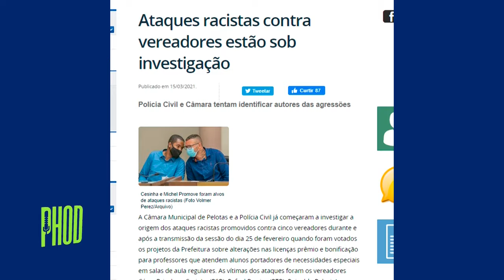O racismo é ideológico? | Phod | com Cesinha Brisolara | Ep. 02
No episódio nº 02 do Phod, o vereador da cidade de Pelotas, Cesar Brisolara, fala sobre o episódio onde ele e outros três vereadores sofreram racismo por parte de movimentos e grupos de Esquerda. Cesinha é ativista negro, antiracista, nasceu, cresceu e viveu na Guabiroba, periferia da cidade, e fala sobre o racismo, o preconceito e a falta de oportunidades afastam o cidadão real da política. Esquerda racista? PT e PSOL apoiam racismo para defender a ideologia? Faltam oportunidades para os negros na política? Existe racismo estrutural? Descubra!

🎙 Phod é um podcast que trata de política, sempre com um convidado polêmico do cenário. É apresentado pelo jornalista e consultor de Marketing Político, Lucas Pimenta, e exibido todas as quintas-feiras às 19h00.

Perguntas que os políticos nunca responderam sobre temas que podem mudar sua vida! 🎙

Participe da maior comunidade sobre Marketing Político, Marketing Eleitoral e aprenda como ganhar uma eleição com pouco dinheiro com dicas grátis e ideias de campanha eleitoral para candidatos: